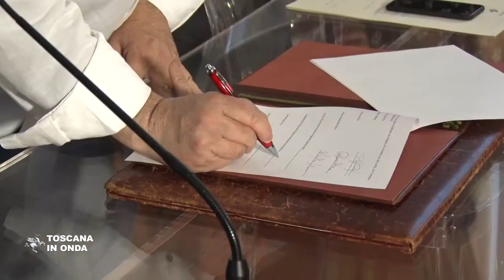Accordo per riqualificare l'area di Ospedaletto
Scopo dell'intesa è rafforzare la competitività dell'area e il sistema produttivo locale e regionale, attraendo nuovi investitori nelle aree libere dagli attuali insediamenti. La notizia